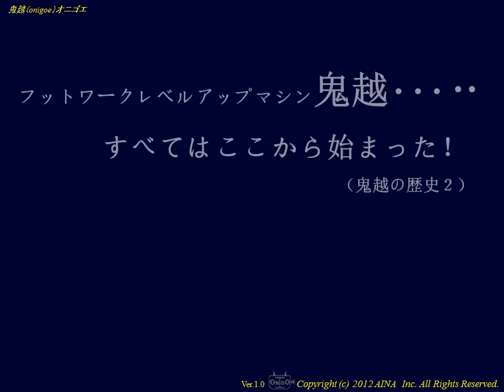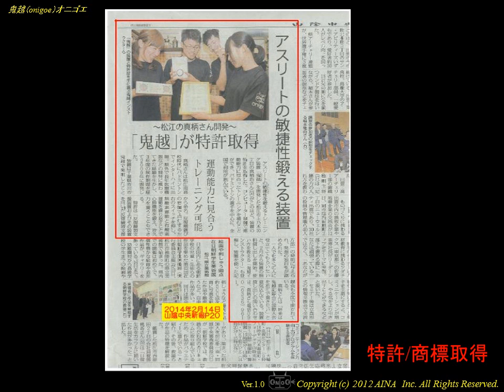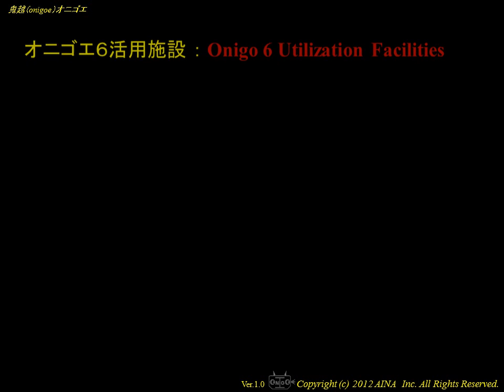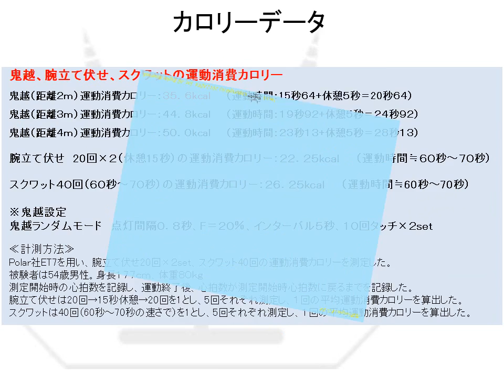鬼越の歴史２（History of Onigoe ２）